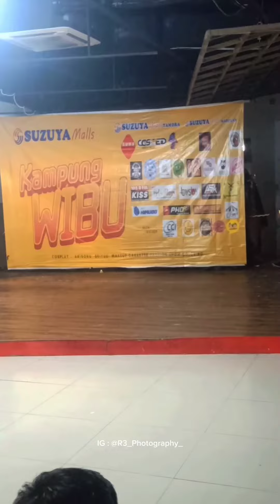COSPLAY COMPETITION - Demon Slayer : Kimetsu no Yaiba " Hashibira Inosuke " di Medan ⚔️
Terima Kasih 🙏